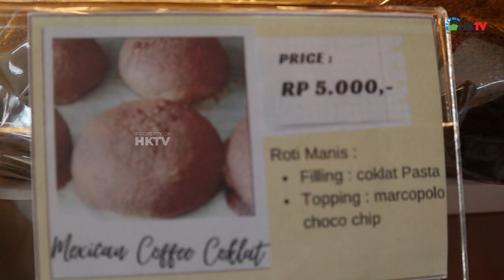Sambut Grand Opening HK Bakery Bread & Cake di Kuningan!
Sabtu (05/08) // Grand Opening HK Bakery Bread and Cake // Sebuah Destinasi Kuliner Terbaru yang Menggugah Selera di Kuningan ///